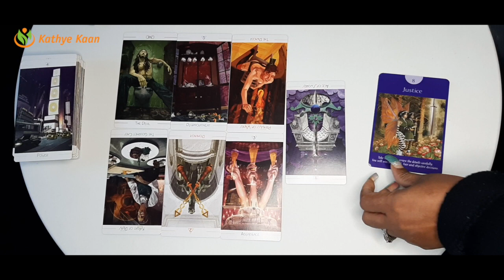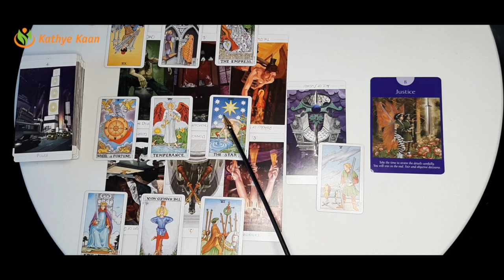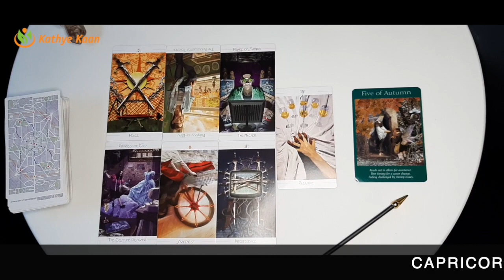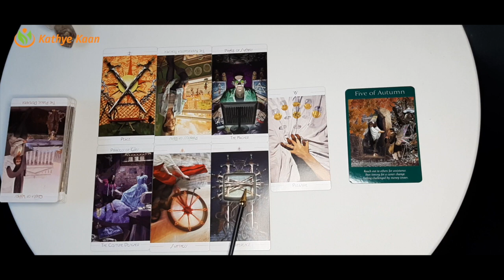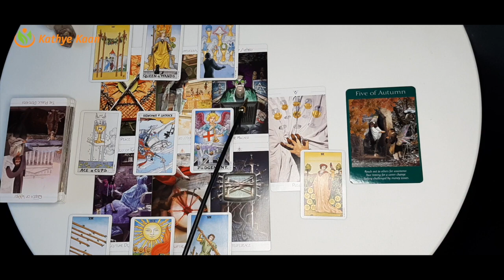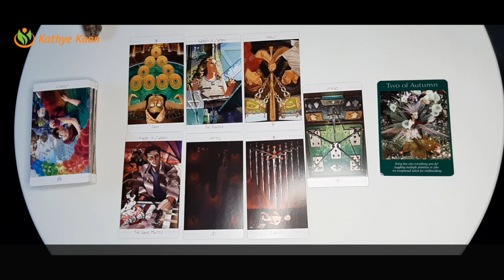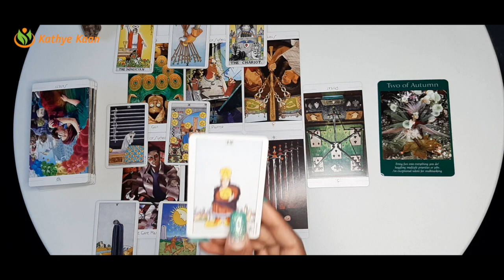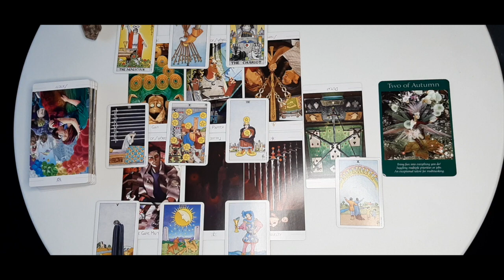AQUARIUS GEMINI LIBRA Weekly Reading | FEBRUARY 15-21 | Psychic Tarot Horoscope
00:00  |  Intro
00:20  |  AQUARIUS
15:47  |  GEMINI
30:55  |  LIBRA

Kathye